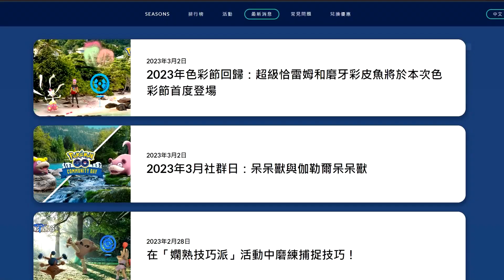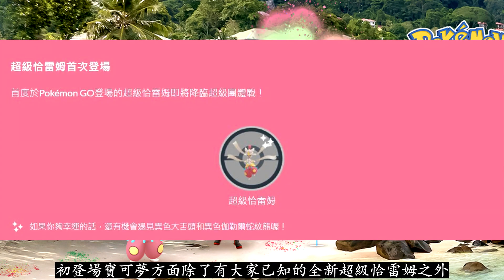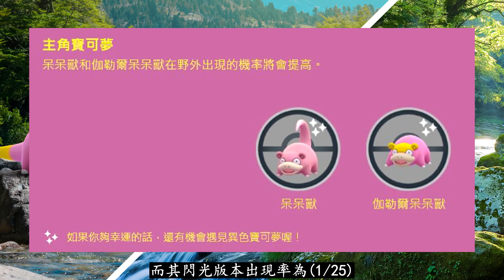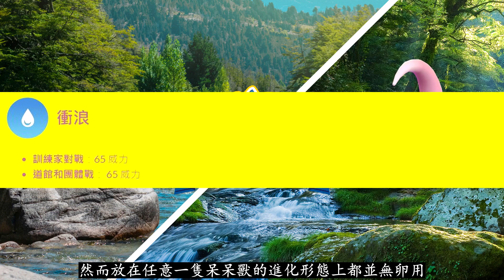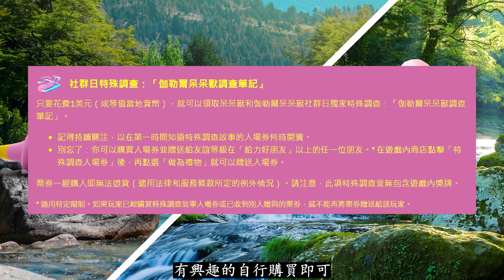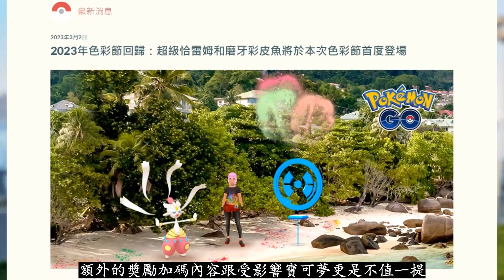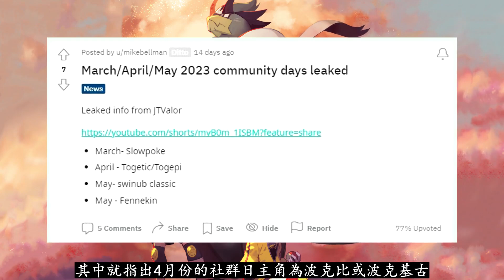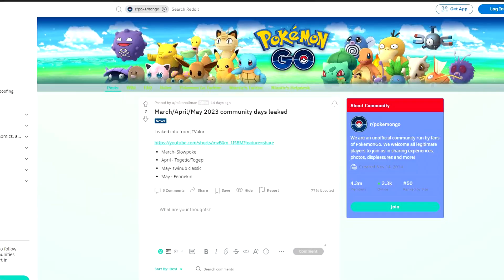【Pokémon GO】3月色彩節活動與社群日全資訊(4、5月社群日主角外洩?/全新超級恰雷姆、磨牙彩皮魚登場/3月社群日特色寶可夢、新閃光、限定招式、四星團戰/各種獎勵加碼內容/受影響變動等!)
2023年03月03日
影片為大家整理並分享精靈寶可夢GO遊戲中3月色彩節活動與社群日全資訊各方面重點內容詳情！

英雄崛起新季節首個小型活動色彩節以及首個3月社群日活動全資訊已正式亮相，到底新一季的首個小型活動會為訓練師們帶來哪些驚艷的好康？而3月的社群日又會是哪隻寶可夢作為特色出現？其限定招式與重點需知又有哪些？此外，影片中還會額外整理近期國外大神準確預測3月社群日並表示未來4/5月社群日主角的部分外洩資訊，更多相關內容與詳情盡在影片中與大家展開細說！

0:00 開場
0:54 色彩節活動詳情
2:36 3月社群日各種特色變動
5:38 4/5月社群日主角與色彩節、3月社群日總結